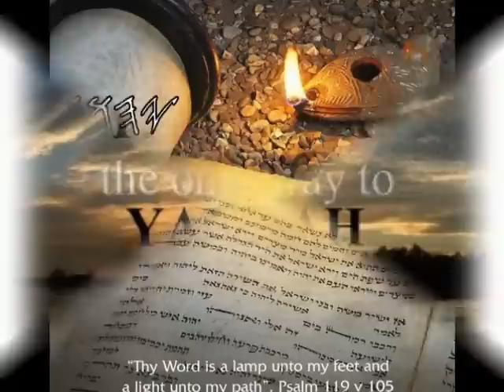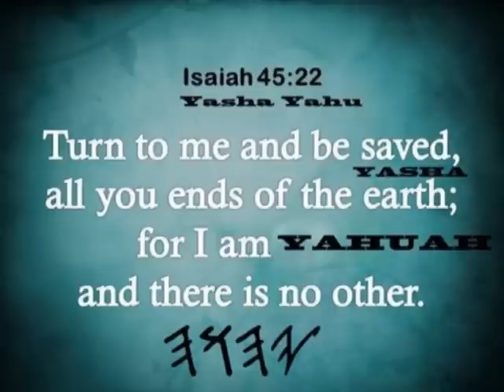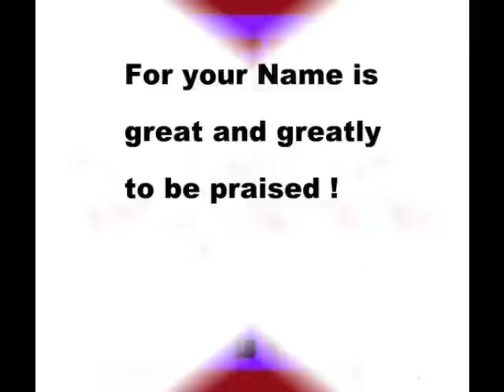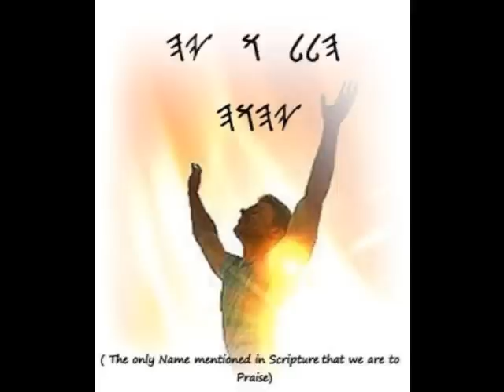Yahusha the lamb of God!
Give Him praise ! The only name we are to praise Yahuah !